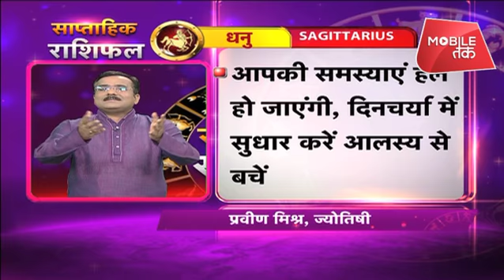साप्ताहिक राशिफल - धनु राशि | Dilli Tak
धनु राशि वाले अपने परिवार में किसी बात को लेकर मतभेद ना बढ़ने दें, जो भी परेशानीयां है उसके लिए रास्ते तलाशने होंगे धैर्य से कोशिश करनी होगी आपकी समस्याएं हल हो जाएंगी।

Do not allow any misunderstanding to get hype within your family. whatever the problems are, try to solve that with patience. Sagittarius needs to be patient.